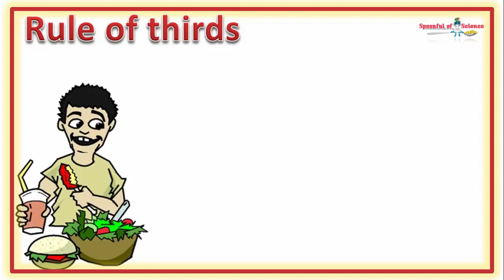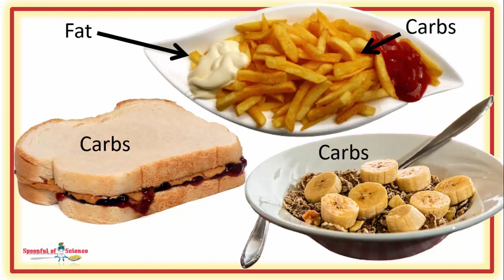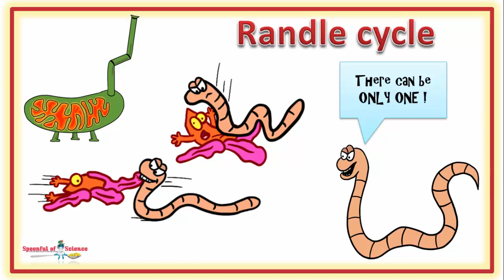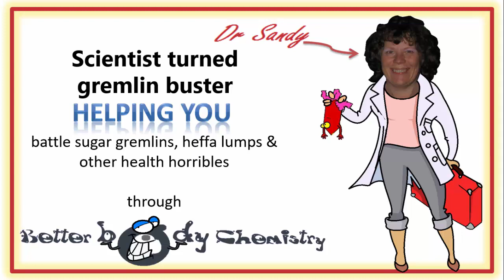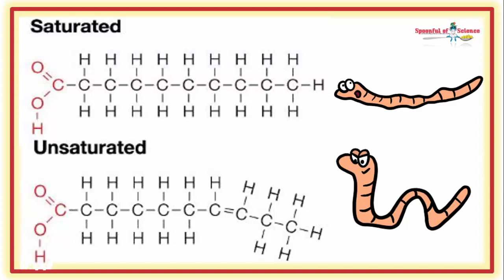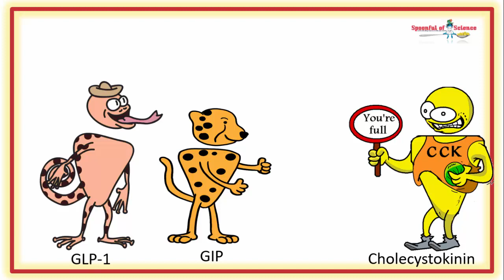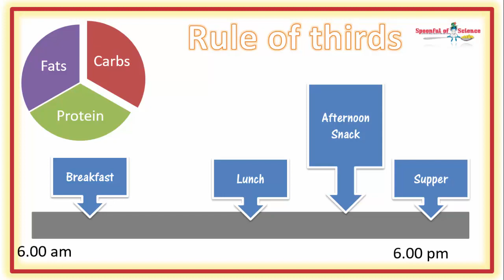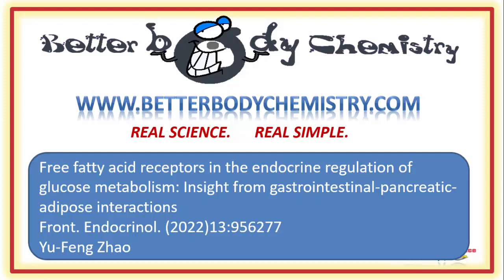Why eating fat and carbs at the same time is not a big problem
I often talk about what I like to call THE RULE OF THIRDS.   The premise behind the idea is that when it comes to sitting down to eat, it is a good idea to mix things up i.e. to include some carbs, some protein and some fat.
The value of this approach is that it optimizes the post-prandial signalling.
In this video we explore the signalling that dietary fats unleash and why this  can be especially helpful for the metabolically challenged, struggling with glycemic control.

Here is the link to the video that outlines how proteins benefit glycemic control.

Here is the link to the BETTER BODY CHEMISTRY community